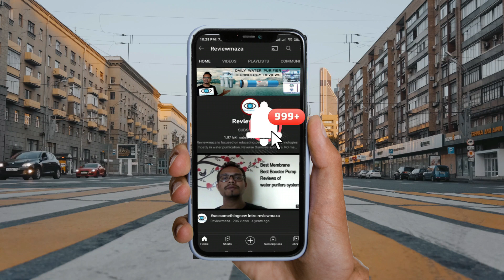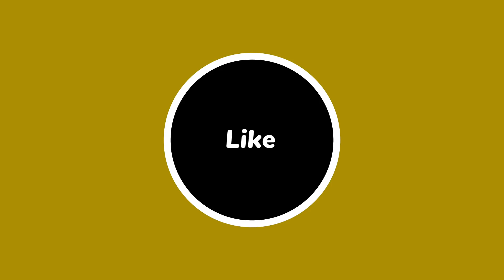Best water purifier in india 2022? | LG 8L RO + UV WITH SS WATER TANK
We are reviewing one of the best water purifiers in India in 2022. LG 8L RO + UV WITH SS WATER TANK. In this video, we will look at the features & specifications of this water purifier. We will also see how this purifier will help us to live a healthier life with pure and clean drinking water.